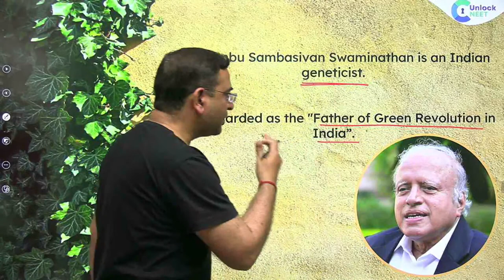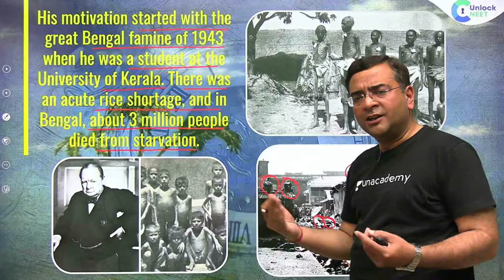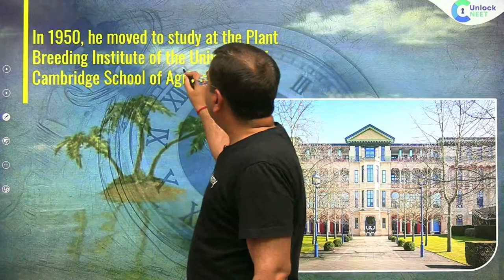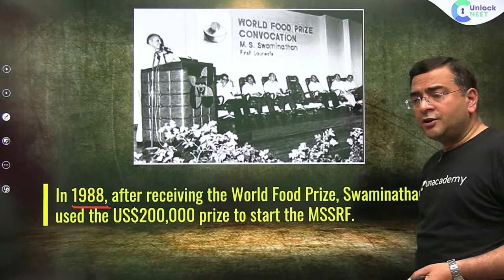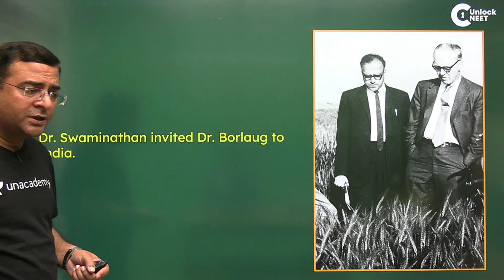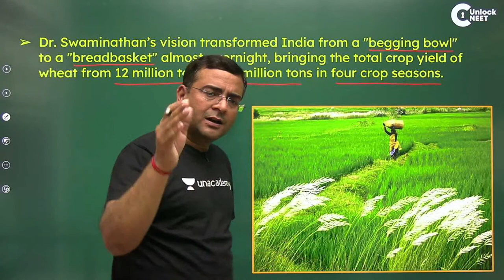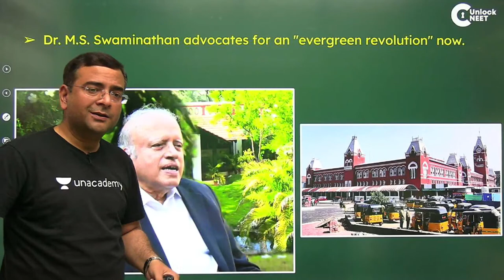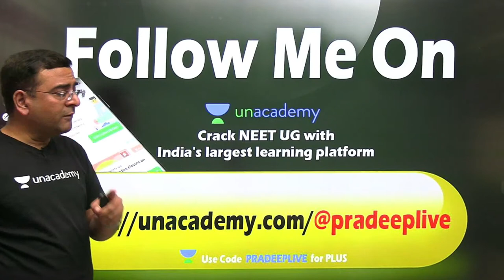The Living Legend: Dr. M.S. Swaminathan | Unlock NEET | Pradeep Singh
How to Crack NEET? Here is the answer: Unlock NEET

Watch this amazing session where Pradeep sir will discuss about The Living Legend: Dr. M.S. Swaminathan.

Unlock NEET is a free YouTube channel that helps all NEET aspirants in their NEET preparation. Unacademy NEET has highly qualified educators with a focus on guiding the student in their preparation along with keeping them motivated throughout. Our Unacademy experts are committed to giving the best guidance for NEET 2021 preparations by analyzing the crucial needs of the students who want to crack the entrance exam and get through NEET.

Enter the group using the link on your BROWSER

1. Learn from your favourite teacher
2. Dedicated DOUBT sessions
3. One Subscription, Unlimited Access
4. Real time interaction with Teachers
5. You can ask doubts in live class
6. Limited students
7. Download the videos & watch offline